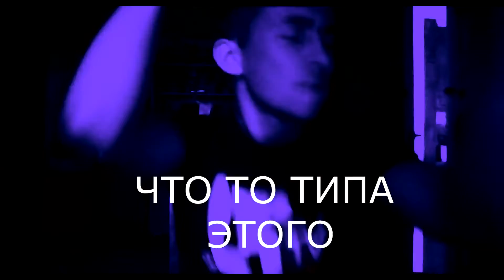ЗМЕЕНОСЕЦ - 13-Й ЗНАК ЗОДИАКА |Ophiuchus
НОВЫЙ ЗНАК ЗОДИАКА - ЗМЕЕНОСЕЦ
САМЫЙ РЕДКИЙ ЗНАК, ВЕЛИЧАЙШИЙ
НЕМНОГО ХАРАКТЕРИСТИКИ ВНИЗУ!
Змеено́сец (лат. Ophiuchus) — в западной астрологии нетрадиционный, иногда предполагаемый тринадцатый знак зодиака, символически соответствующий зодиакальному созвездию Змееносец и приходящийся на 30 ноября — 17 декабря

Большинство астрологов считают предположение данного знака некорректным по сути, ибо зодиак представляет собой 12 секторов эклиптики по 30 градусов и не привязан к созвездиям. Стоит отметить, что астрология не является научным направлением; современная наука классифицирует её как псевдонауку
19 апреля 19 мая Aries (Овен)
20 мая 19 июня Taurus (Телец)
20 июня 20 июля Gemini (Близнецы)
21 июля 9 августа Cancer (Рак)
10 августа 15 сентября Leo (Лев)
16 сентября 30 октября Virgo (Девы)
31 октября 22 ноября Libra (Весы)
23 ноября 29 ноября Scorpio (Скорпион)
30 ноября 17 декабря Ophiuchus (Змееносец)
18 декабря 18 января Sagittarius (Стрелец)
19 января 15 февраля Capricorn (Козерог)
16 феврля 11 марта Aquarius (Водолей)
12 марта 18 апреля Pisces (Рыбы)